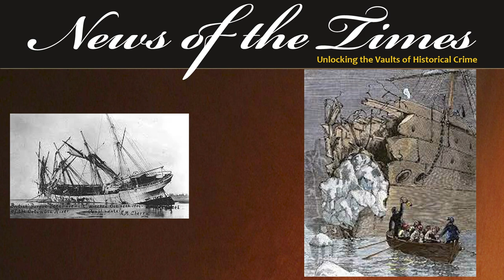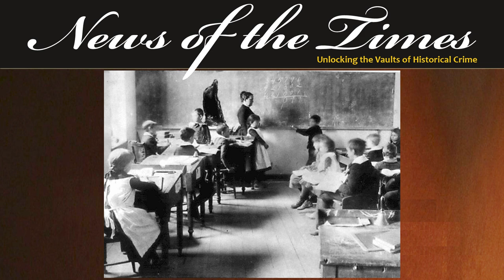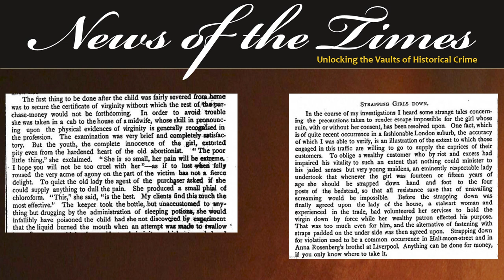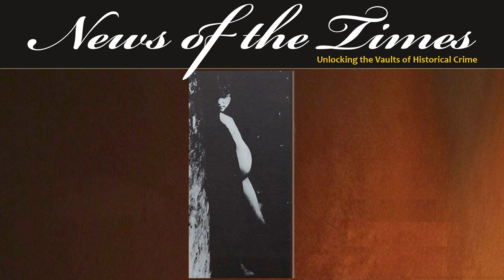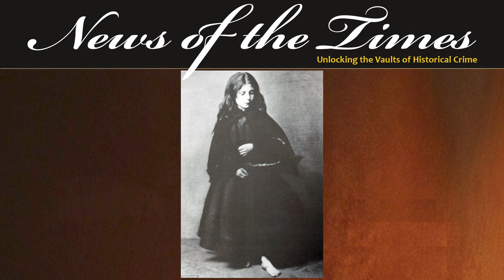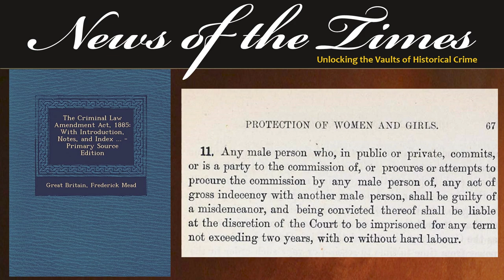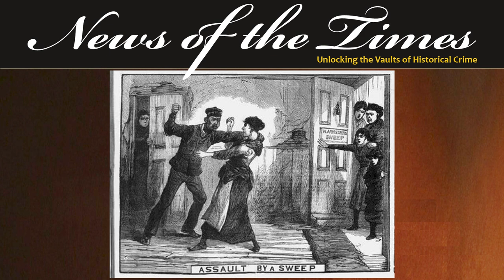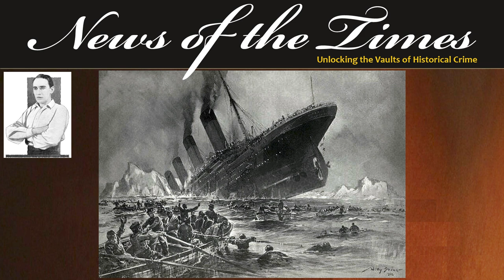William Stead: Seer and Victorian Influencer | Episode 138 | 1849-1912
William Stead: Seer and Victorian Influencer: Eccentric Sundays
William Thomas Stead was a British journalist, editor, social reformer, and arguably paranormal seer who played a significant role in shaping public opinion and investigative journalism during the late 19th and early 20th centuries.
One of Stead's most notable and impactful works was his series titled "The Maiden Tribute of Modern Babylon," published in 1885. In this series, Stead exposed the trafficking of young girls for prostitution, shedding light on the horrors of child exploitation.
In this episode we explore the man, his achievements, his incredible tie to the Titanic and his writings from the afterlife.

EPISODE
If you like this, here are links to some other recommended videos: